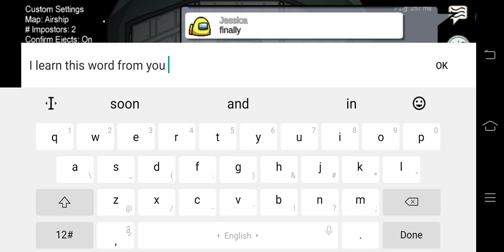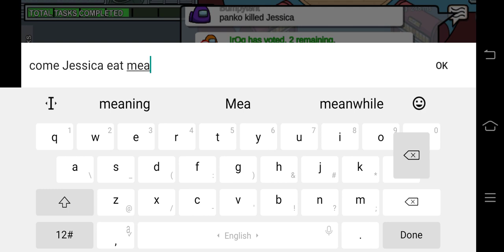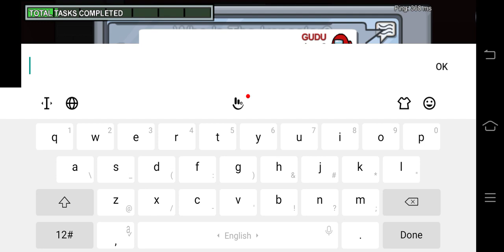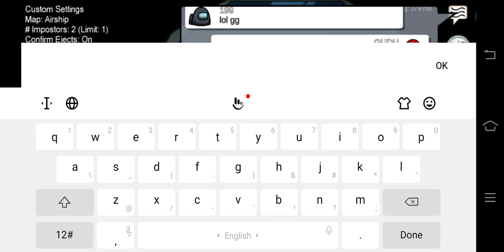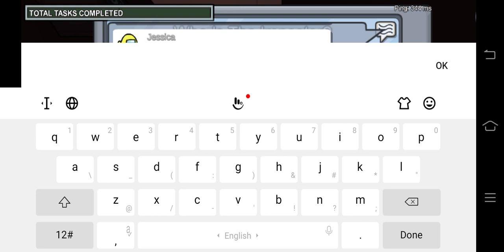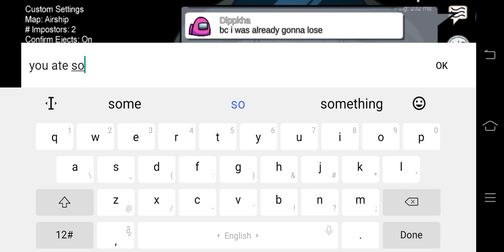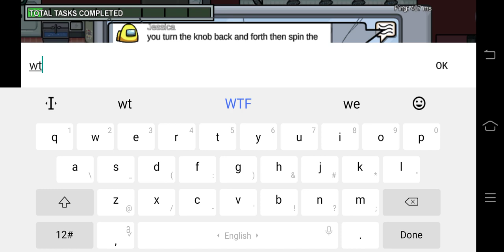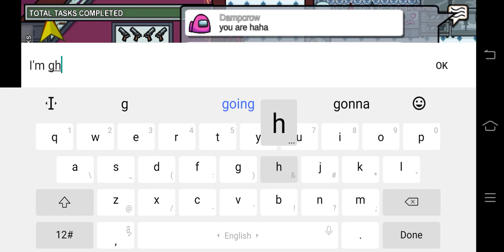Among us new airship map 🗺 among us story but I'm impostor and my friend Jessica is cremate 😮She ...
Among us new airship map 🗺 among us story but I'm impostor and my friend Jessica is cremate 😮She ...watch full 😔

I play among us with my viewer. If you want play with me among us game. so SMS me on instagram.

video 👉 10 players get dropped into an alien spaceship, sky headquarters or planet base, where each player is designated with a private role of either a “crewmate” and an “impostor.” This is an online multiplayer social deduction game, and a player can either be a crewmate or an impostors.among us game is treating now.
you should try among us.

Among us love. Among us love story. Among us love story animations. Among us love story comic. Among us love story gacha life. Among us sad love story.  Among us love moments. How to make gf In among us game. How to get gf in among us. playing among us with girlfriend

Gudugameking 👉 Gudugameking is a twich streamer of gaming videos. I have only one mission I want make you smile for while with my funny gaming videos. so please join with us on twich and another social media also .👇

among us in Philippines.
among us in Malaysia.
among us in Indonesia.
among us in Canada.
among us in UAE.
among us in Australia.
among us in Egypt.

Thank you so much ☺ you are  my motivation  for make videos.